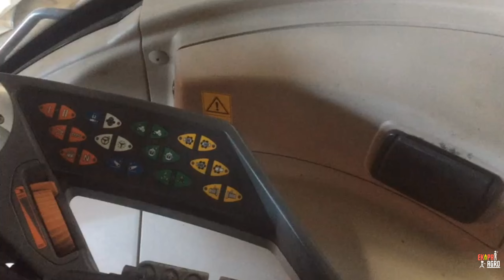✔ Największa Akcja we Wsi ✔ Siew Kukurydzy 2022 🌽 Fendt Vario 939 & Amazone ✔ Zestaw G.R.Kierzek ✔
Cześć:)
Jeżeli jesteś tu nowy i ci się spodobał mój kanał to zostaw suba z dzwonem 🔔

SPRZĘT:
Aparat: Nikon D5600
Obiektywy:
1) AF-P NIKKOR 18-55mm
2) AF-P NIKKOR 70-300mm
Kamerka:
1) GoPro HERO 7 Black
2) Eken H9r
Dron: Xiaomi Fimi A3
Telefon: Iphone 11, Iphone 6s

MONTAŻ: Adobe Premiere Pro
MINIATURKI: Adobe Photoshop